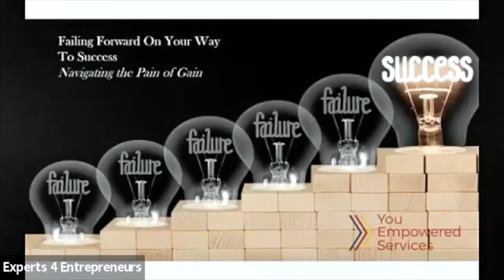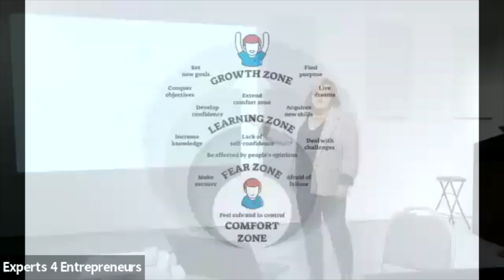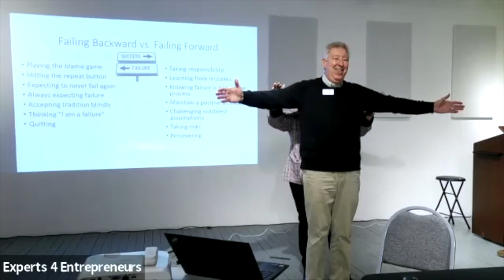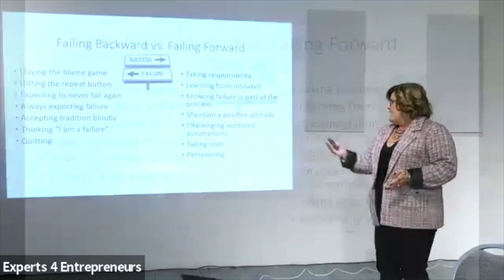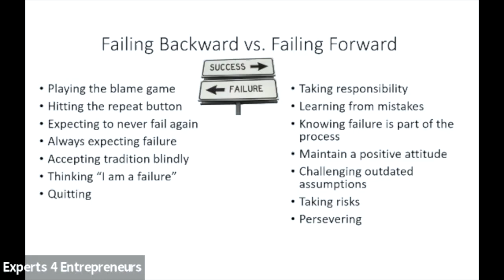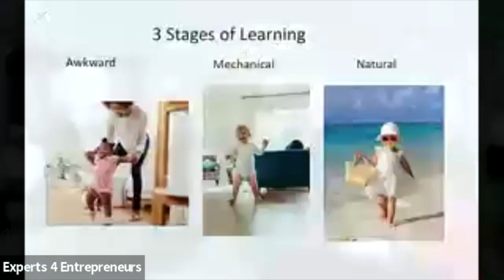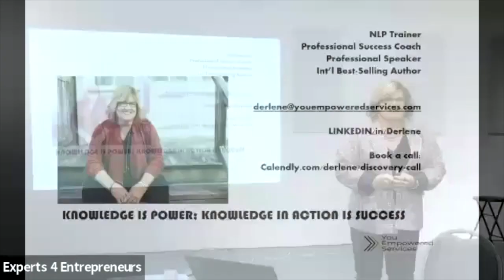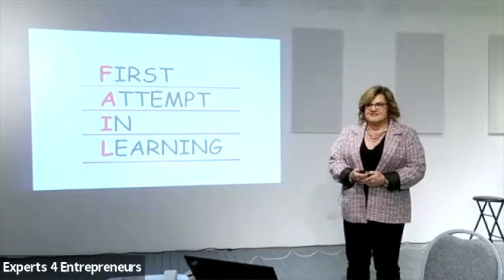e4e - The Gain of Pain - Darlene Hirtz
This video is about e4e - The Gain of Pain - Darlene Hirtz